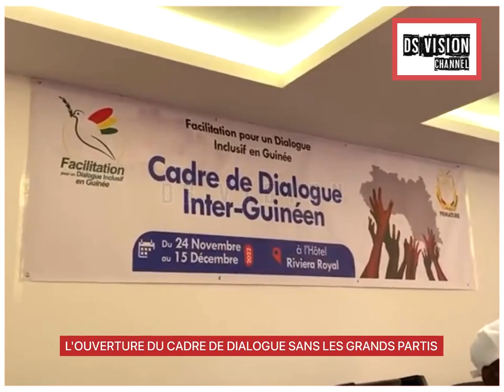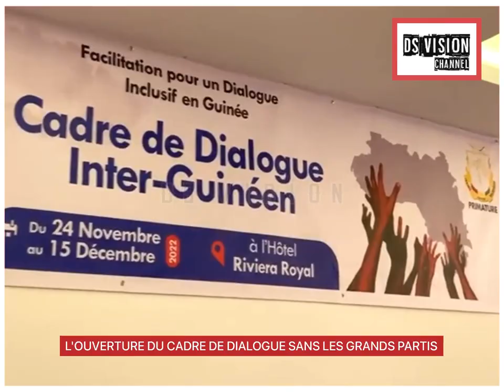L'OUVERTURE DU CADRE DE DIALOGUE SANS LES GRANDS PARTIS